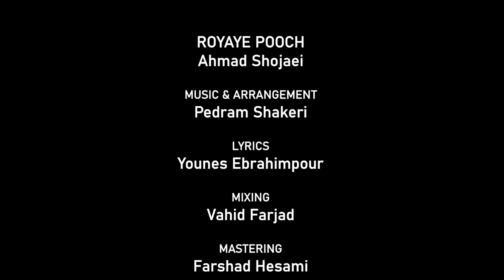Ahmad Shojaei - Royaye Pooch (Official Music Video)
Music & Arrangement : Pedram Shakeri
Lyrics : Younes Ebrahimpour
Mixing : Vahid Farjad
Mastering : Farshad Hesami
Director : Amin Farzan
Editing : Mehdi Kuhkan

Track #1 of the Character album.

رویای پوچ - Lyrics :
موهات سیاهن و
چشمات سیاهن و
من عاشقِ شبم
یک عمره عاشقم
یک عمره رفتی و
یک عمره توو تبم

می ترسم از خودم
وقتی که آینه ها
تنهاییمو مدام
تووی سرم زدن
نیستی و بی چشات
بی رنگه این شبام

مثل یه پازلم
چی مونده از دلم
جز تیکه های تو
رنگی نمونده از
وقتی چشای شب

من سایه ی شبم
همسایه ی شبم
تعبیرِ مرگ من
یعنی نبود تو
رویای پوچمم
با تو یکی شدن

مثل یه پازلم
رنگی نمونده از
وقتی چشای شب

لبخند رو لبات؟
یا اشک توو چشات؟
وضعت چه جوریه؟
با این همه عذاب
توو این غم بزرگ
کارم صبوریه

مثل یه پازلم
رنگی نمونده از
وقتی چشای شب
افتاد به پای تو
افتاد به پایِ ..